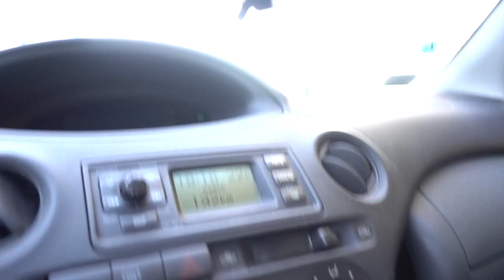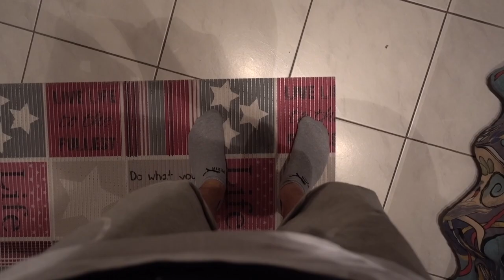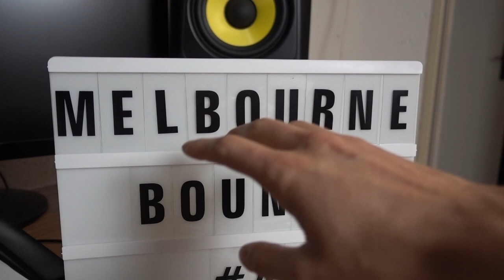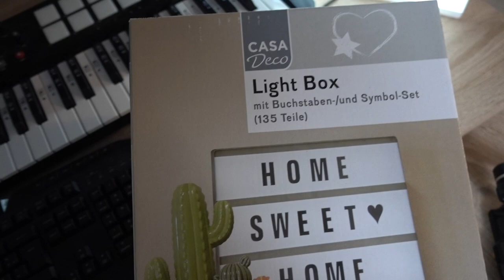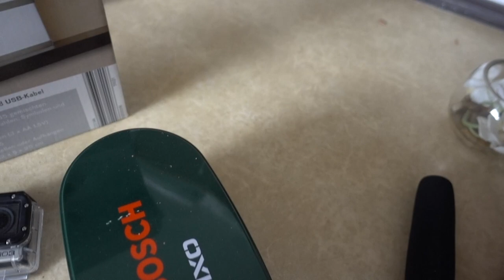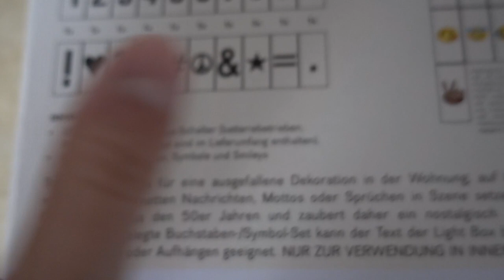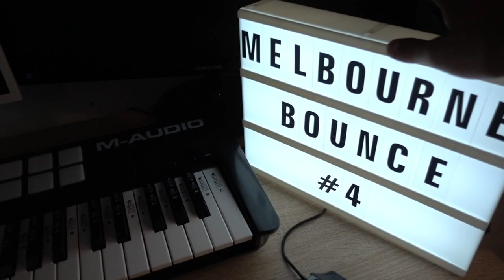Coole GADGETS für euer Studio | Luis Dominguez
In diesem Video zeige ich euch wie Ihr eine schöne Atmosphere in euer Studio bekommt.
Falls Ihr noch bessere oder andere Gadgets habt schreibt mir die mal in die Kommentare :=)

👉Light Box
👉LED Strips